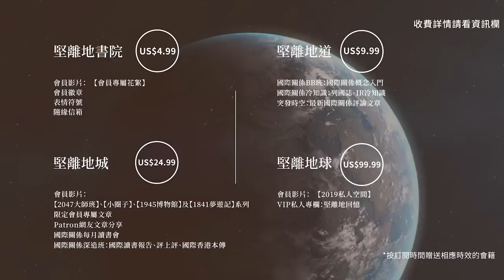【國際香港本傳 042】曹家道：「紅頂商人」徐展堂與China Club，如何成為中英外交的白手套？（下）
這是海外信託銀行家族曹家道回憶的下篇，講述family friend「紅頂商人」徐展堂發跡後，在中英兩國之間擔任白手套的具體工作，非常有歷史價值。徐展堂北海集團的生意雖然有中國軍方背景，並專門收購香港戰略資產，但同時也通過夥同鄧永鏘爵士創辦「China Club」，掌控城中名流俱樂部，並成為過渡期溝通中英兩國的民間外交橋樑。徐展堂通過捐贈大量文物予大英博物館，接通英國王室的直線聯繫，又有份促成馬卓安六四後訪問中國的破冰，一時成為風雲人物。但好景不常，最終徐展堂的擔保責任，也令他破產收場，反映「白手套」這行業絕不易做。

▶️曹家道：「紅頂商人」徐展堂如何建立商業王國：「中華製漆爭奪戰」的親身經歷（中）
⏺中國派特使吳紅波到歐洲多國認錯，真心還是buy time？